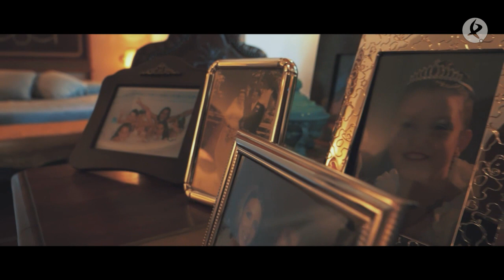La casa del sacristán | Esta es mi casa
En Salvatierra de Santiago y junto a la capilla de Santa Catalina se construyó esta casa para dar cobijo a su sacristán. Con los años y mucho esfuerzo, Isabel ha cumplido el sueño de vivir en ella.